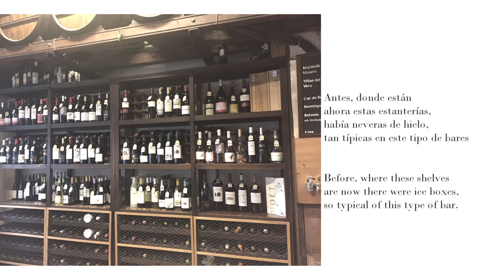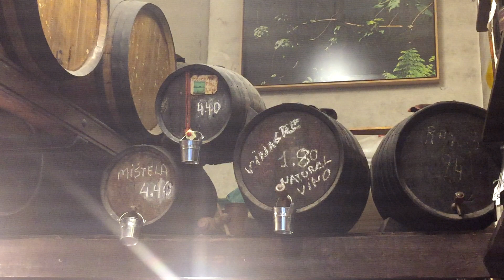Secretos y anécdotas de bar - CELLER MIQUEL - Barcelona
En esta serie de reportajes titulada 'Secretos y anécdotas de bar' descubriremos algunas de las historias que nos cuentan los propios bares auténticos de toda la vida. Siempre decimos eso de que "si las paredes hablasen". y ahora, descubrimos algo de lo que nos pueden contar.